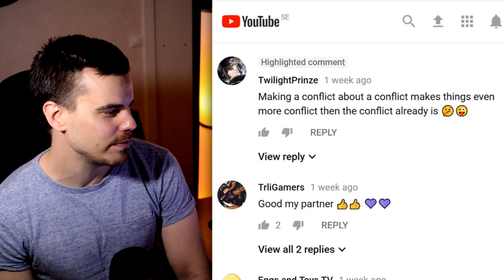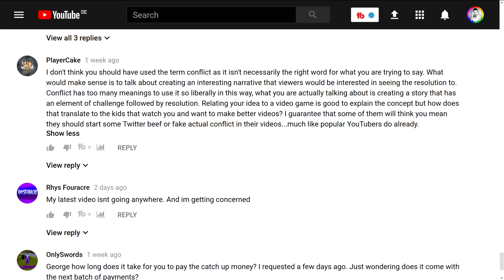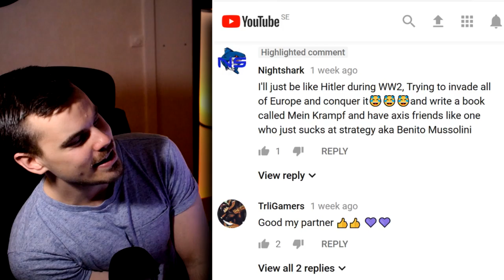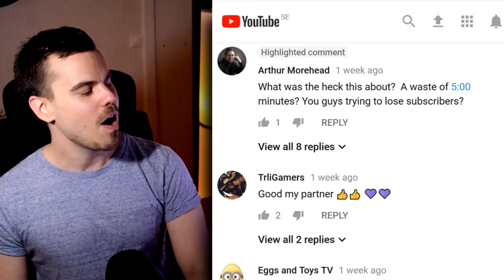★ Responding to YOUR comments: Conflict is good!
This is what you had to say about the last video about conflict!

1. All You Are, by Benjamin Maisonet, from the Freedom Music factory

2. i LuV iT (feat. Ashley Jana) by David Amber

3. AcidJazz, by Kevin_MacLeod

▼ Heartbeat

▼ Freedom! links

Freedom! community

Freedom! support

Freedom! Twitter

Just choose "Freedom!" when signing in to get all this for free:

1. Music Factory is 100% safe to use because Freedom! owns all the music outright

2. Position Music and FiXT music, used in Call of Duty, NBA and Far Cry, is now for free to all Freedom! partners

4. AudioMicro 150,000+ catalog of music and sound effects licensed for free to all Freedom! partners for commercial purposes